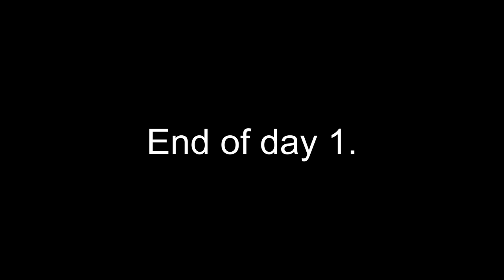Cape buffalo hunting videos with African Bushbuck Adventures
Hunting Cape buffalo in South Africa is most certainly the most dangerous animal of the Big 5, Dangerous 6 or the Dangerous 7 to hunt.  Robert Ruark aptly described the African Cape buffalo in his book: Horn of the Hunter: “But that buff is so big and mean and ugly and hard to stop, and vindictive and cruel and surly and ornery. He looks like he hates you personally. He looks like you owe him money.” Hunting Cape buffalo in South Africa with your very experienced African Professional Hunter (PH) is the real deal. This is the ultimate African dangerous game hunting. If you have health issues we will hunt according to your abilities. The wry smile from a hunter when the words Cape buffalo are mentioned indicates the high regard these animals demand from hunters all over the world. After many years hunting Cape buffalo in South Africa and Zimbabwe we concur with Ruark. During our dangerous game hunts there have been several incidents of which Cape buffalo have been most noteworthy. Cape buffalo are mean, vengeful and downright nasty animals in general. They particularly become more annoyed when wounded. Consequently, always use enough gun when hunting Cape buffalo.